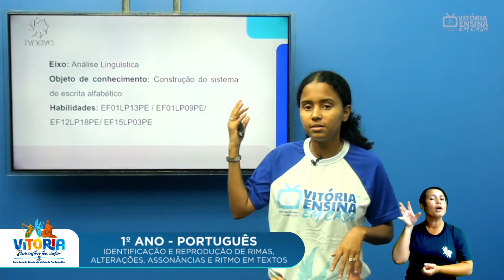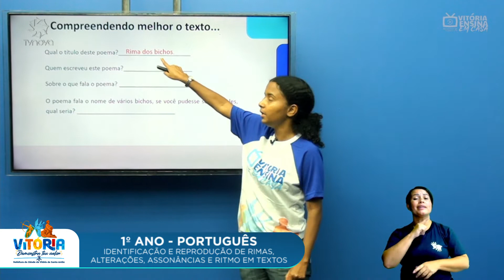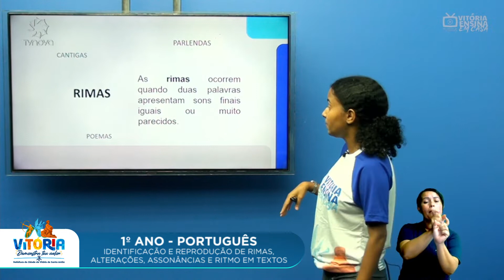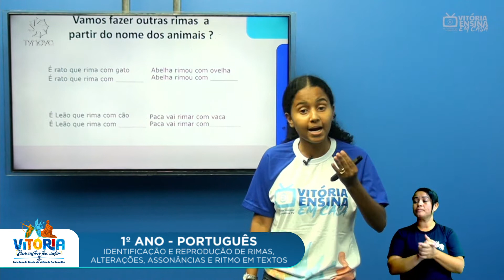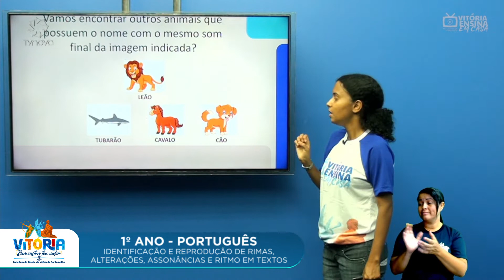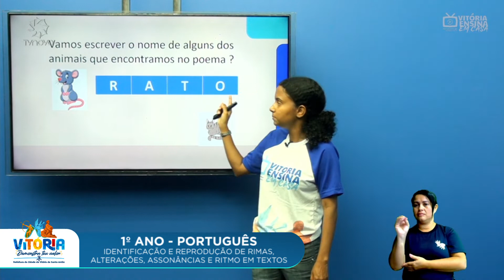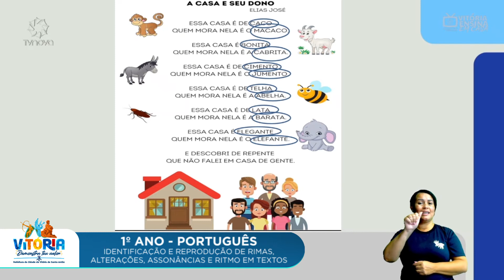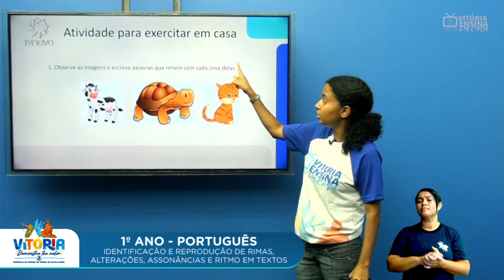Vitória Ensina em Casa | 1º ANO | PORTUGUÊS | IDENTIFICAÇÃO E REPRODUÇÃO DE RIMAS, ALITERAÇÕES, ASSO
Vitória Ensina em Casa | 1º ANO | PORTUGUÊS | IDENTIFICAÇÃO E REPRODUÇÃO DE RIMAS, ALITERAÇÕES, ASSONÂNCIAS E RITO EM TEXTO